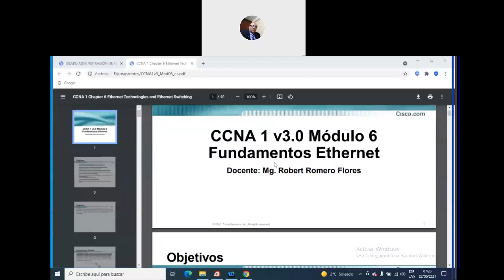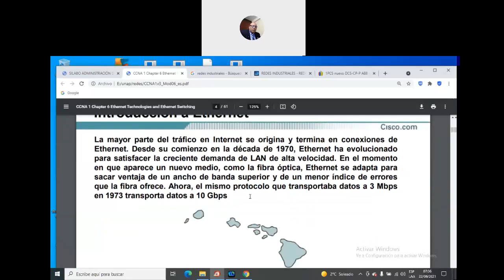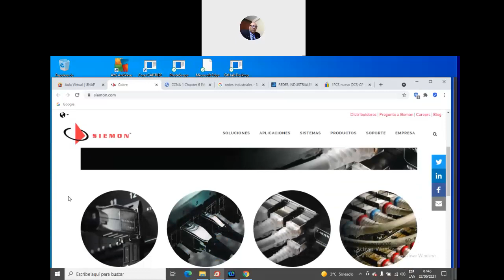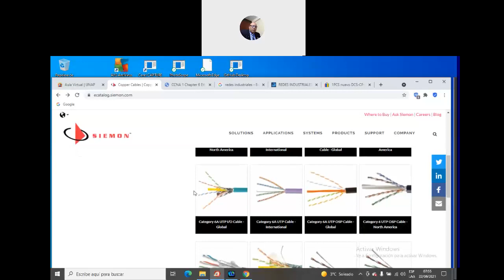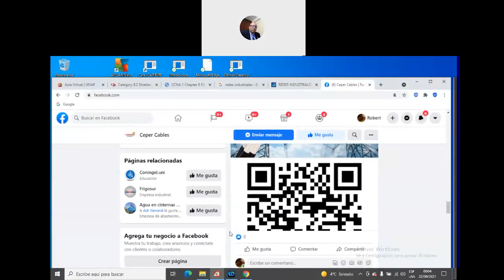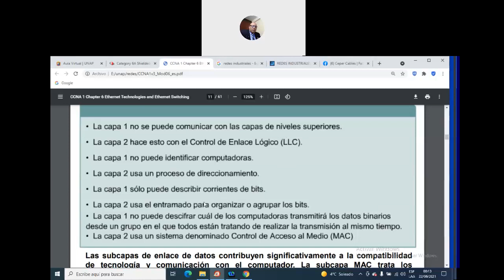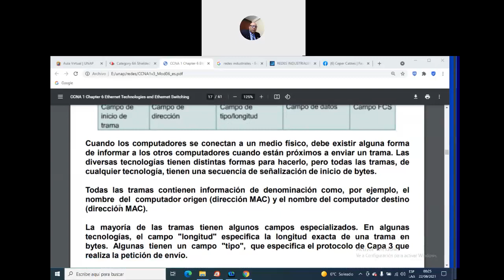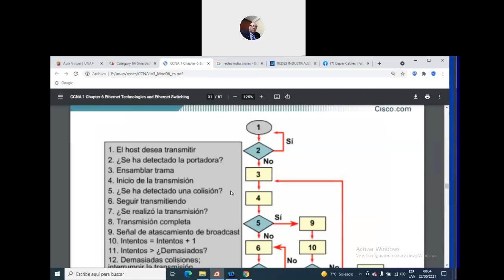Fundamentos Ethernet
En este video explicamos el funcionamiento e importancia del protocolo Ethernet de Capa2